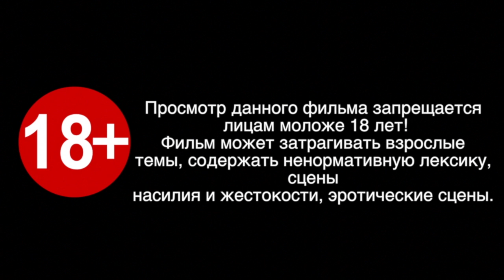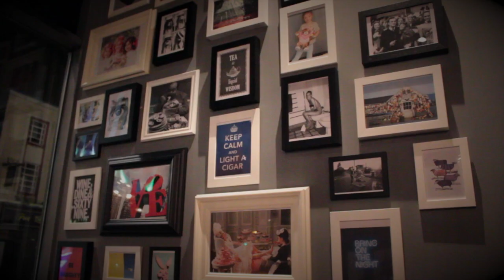The Legacy Episode 1x02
The Legace mysterious series about blue necklace